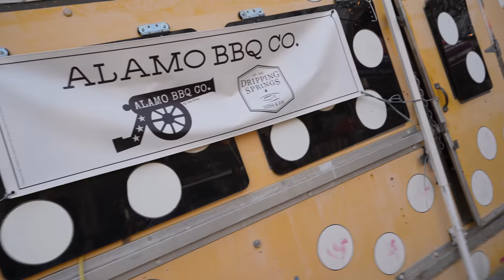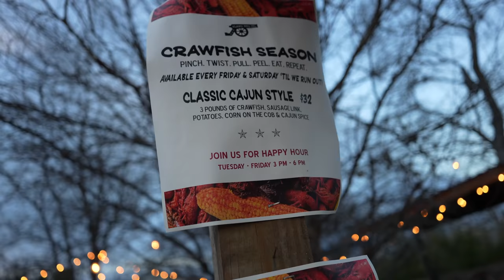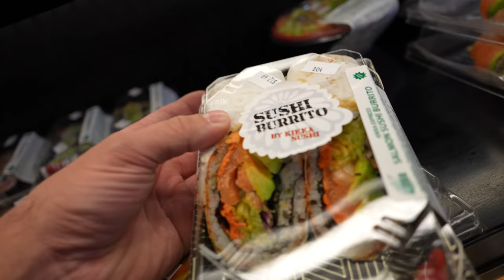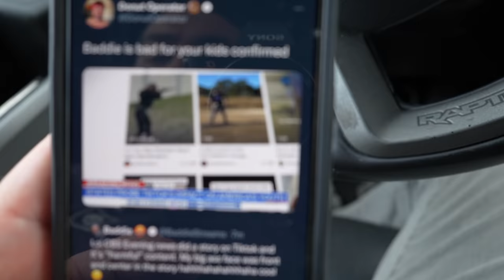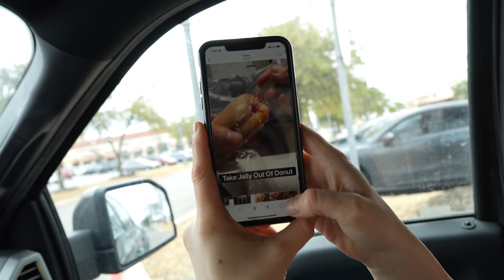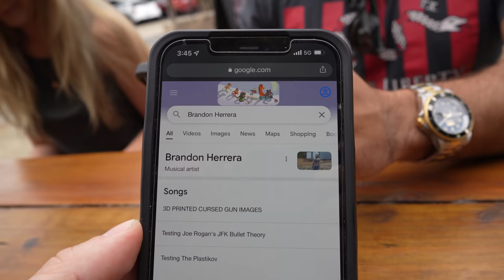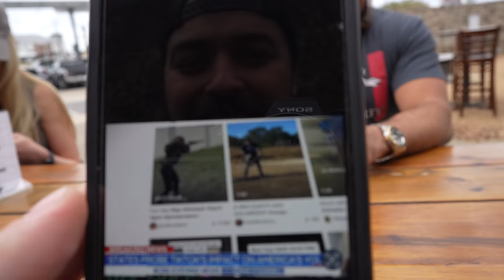All my friends are degens - Daily Vlog #2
The president of Ukraine likes Brandon Herrera, Baddie is bad for you kids, and Heather steals possums from the wild and locks them in her bathroom.

My specs:
I9-9980XE
2080TI
64 gb ram

*address*
Wanna send me something?
Donut Operator
20079 Stone Oak Pkwy